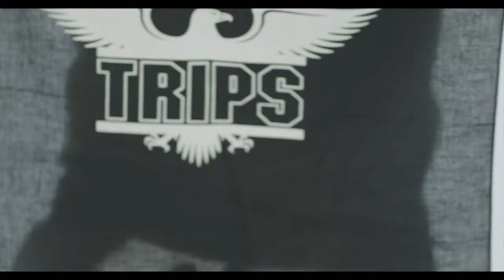Semu - Leggo (Directed by Kevin"KJ"Johnson)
Semu Walusimbi performing his new hit single, "LEGGO"

The clip is directed by Kevin KJ Johnson, and the collaboration with Semu brings nothing but high energy to the clip.